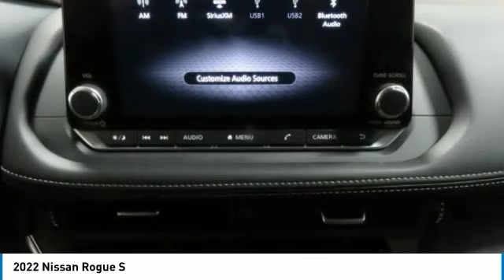2022 Nissan Rogue Birmingham AL NT22213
2022 Nissan Rogue S

NOW OPEN! TO KEEP YOU SAFE, WE DELIVER!brbrBUY ONLINE-TEXT-EMAIL-CHAT-PHONE AND WE WILL DELIVER YOUR NEXT VEHICLE TO YOUR DOOR!brbrFROM OUR SALES FLOOR TO YOUR DOOR!brbrIT'S THAT EASY!brbrRecent Arrival! Caspian Blue Metallic 2022 Nissan Rogue S FWD CVT 1.5L I-3brbrbrPrice amount shown includes Mfg. Incentives, Jim Burke Protection Package, additional incentives can include, (Military, College Grad, Valued Owner or Competitive Owner). Offers, incentives, discounts and financing are subject to expiration and other restrictions. Customer must finance with dealer, see dealer for qualifications and complete details. Consumer has the option to return vehicle within Five Days of original date of sale for A VEHICLE OF EQUAL OR GREATER VALUE. The vehicle must be exchanged or returned during the applicable time period in the same condition as it was upon delivery to the purchaser, subject to normal wear and tear. Pricing does not include dealer add ons. *All mileage shown is approximate. Demonstrations and test drives will alter the original inventoried mileage. While we make every effort to ensure the data listed here is correct, there may be instances where some of the pricing, mileage, options or vehicle features may be listed incorrectly as we get data from multiple data sources.   Price includes Jim Burke VIP & Appearance Package.